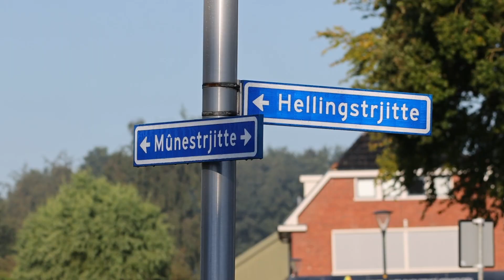Omwonende niet rouwig om brand in fabriek: "Ik hie der leaver wat moais en nijs hân."